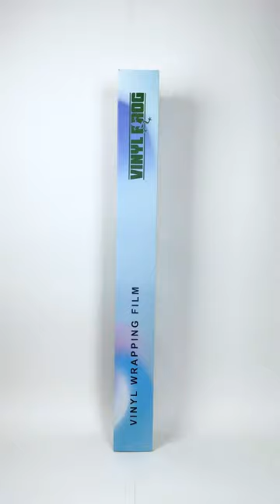VinylFrog Glossy Metallic Deep Blue Auto Wrapping Film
Purchase Link ➤
Recommended application tools: Squeegee, buffer, knife, masking tape, heat gun, magnets, gloves, IRR thermometer, IRR heater

Application method: Standard methods for calendered films. No overstretching and overheating. Post-heating is necessary.

Post-heating temperature: 110°C flat surfaces, 130°C curves, and overlaps.
Aftercare: PH neutral, avoid wax or solvents.

***Please Message me or Comment if something ISN'T working on the Website***

COMMENT WHAT YOU THINK OF THE CONTENTS SO FAR!